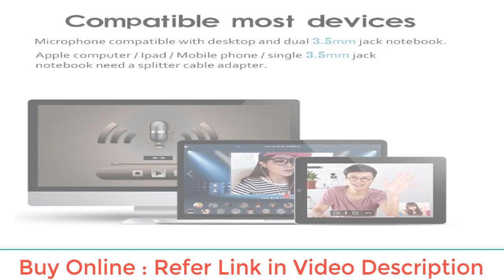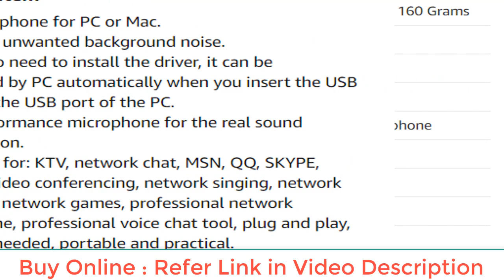Microphone I Tablor Noise Cancelling USB Plug and Play Mic I NewsVani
USB Microphone for PC or Mac.
Filters out unwanted background noise.
There is no need to install the driver, it can be recognized by PC automatically when you insert the USB plug into the USB port of the PC.
High-performance microphone for the real sound reproduction.
USB plugs for: KTV, network chat, MSN, QQ, SKYPE, network video conferencing, network singing, network recording, network games, professional network microphone, professional voice chat tool, plug and play, no driver needed, portable and practical.